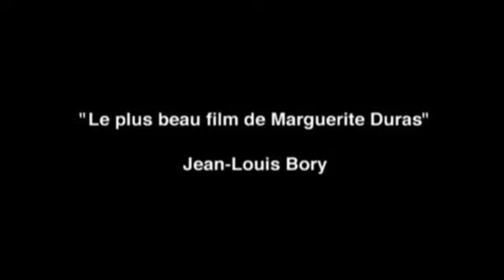Nathalie Granger (1972)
Nathalie Granger - Sortie le 27 septembre 1973
Version restaurée le 9 avril 2014

Un film de Marguerite Duras
Avec Lucia Bose, Jeanne Moreau, Gérard Depardieu

Dans une jolie maison des Yvelines, au bord d'une rivière, vivent deux femmes. L'une s'adonne aux travaux ménagers et au jardinage, assiste aux leçons de piano des enfants. L'autre, Madame Granger, s'inquiète de l'avenir de sa fille Nathalie, "d'une violence peu commune", a dit la maîtresse. Nathalie acceptera-t-elle d'être pensionnaire et de suivre des cours de musique? Seul un transistor, narrant les méfaits de deux jeunes tueurs, brise le silence qui hante la maison. Un jour, un représentant de commerce pénètre chez les deux femmes et raconte sa jeunesse, ses multiples métiers, ses échecs. Il ne reçoit aucune aide, il repart. Madame Granger décide que Nathalie ne sera pas pensionnaire... peut-êt re parce qu'elle a peur d'être répressive envers Nathalie, comme la société l'est à l'égard des jeunes.